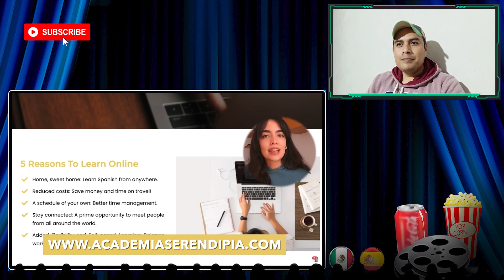🇲🇽 🇪🇸 reaccion "COSTUMBRES ESPAÑOLAS RARAS"😮 PARA Tiktokers Extranjeros, mexicano reacciona a españa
🇲🇽 🇪🇸 reaccion "COSTUMBRES ESPAÑOLAS RARAS"😮 PARA Tiktokers Extranjeros, mexicano reacciona a españa, reaccionando a españa.